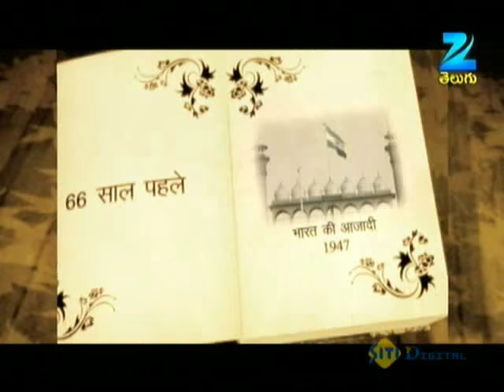ఎవరైతే హృదయాలు పాలిస్తాడో వాడే రాజు | Jodha Akbar | Full Ep 1 | Zee Telugu | 18 Jun 2013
Producer/Star Cast : Ravi Bhatia,Heena Parmar,Gaurav Walia,Nisha Pareek,lalit Sen, Rajeev Saxena , Prince Singh , Ankita Chaudhary

Jodha Akbar is an epic drama series that aired on zee teugu tv channel main star cast of this serial Ravi Bhatia, Heena Parmar, Gaurav Walia, Nisha Pareek, lalit Sen. This show focuses on how the marriage policy brings the love of Jodha Bai and Akbar in a measure that has changed the destiny of India. This drama period also describes the wars of this time and the relations between the Mughals and Rajputs and how Jodha and Akbar face trials and tribulations to be together. The drama also focuses on the operating Queens, courts, courtesans, ministers and their influence on the love story of Akbar and Jodha Bai. Finally, the show also portrays how Mughal Emperor Jalaluddin Muhammad acquires the title 'Akbar' from the people of India. Jalaluddin Mohammad, a fearless warrior, son of Emperor Humayun and Hameeda Bano Begum, became the Emperor of the Mughal dynasty at a very young age. He is under the influence of Bairam Khan, his reagent, and Maham Anga, his foster mother. Bairam Khan has taught Jalal to be a ruthless and cruel ruler, and spread his rule by fear, conquer people by the sword. Jalal, following Bairam Khan's ideals becomes a heartless and fearsome ruler, whom the people dislike. He wants to conquer the entire Hindustaan, and presently, he is eyeing the golden Rajputana.Jodha Bai, princess of Amer, daughter of Raja Bharmal and Rani Mainavati, is a kind and intelligent young girl, who believes in ruling people's hearts and that rule is spread by love and togetherness, not by force.She decides to go to a faraway temple to offer prayers on her birthday, along with Moti Bai, her friend and aide. While offering prayers there, a band of mughal soldiers come and start looting the jewellery of the Goddess. When Moti Bai tries to stop them, they try to molest her. Angered at this, Jodha asks who could be so cruel as to rob people of their religions, to which a temple person replied Jalaluddin Mohammad. Jodha pledges to destroy Jalal and present his head in front of the Goddess. Meanwhile, Moti Bai, embarrassed by the turn of events, decides to commit suicide, but Jodha prevents her. This makes Jodha even more vengeful. Jalal punishes a man for stealing his shoes by cutting off his legs. He decides to meet Sharifuddin, a subedar of, close to Amer, so that he can wait for the right moment to attack the unaware Rajputs.